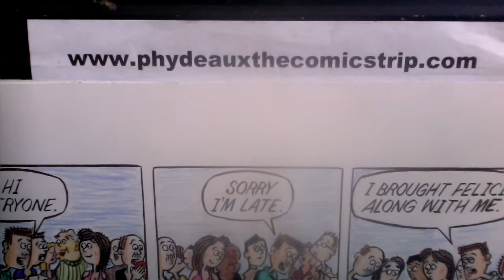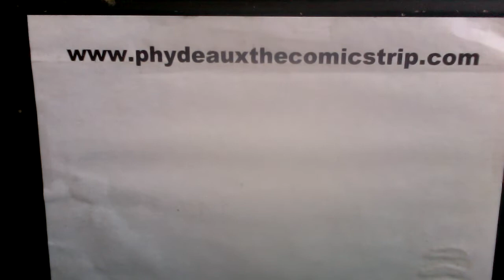Phydeaux the Comicstrip 11/12/21